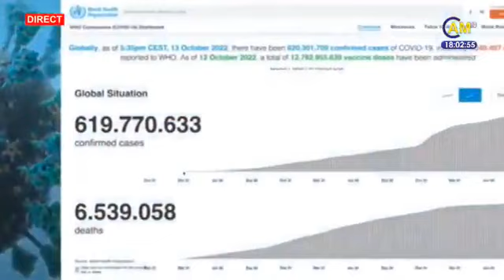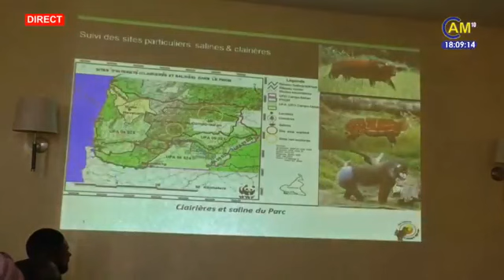The 06.00 PM News - Wednesday 26th October 2022